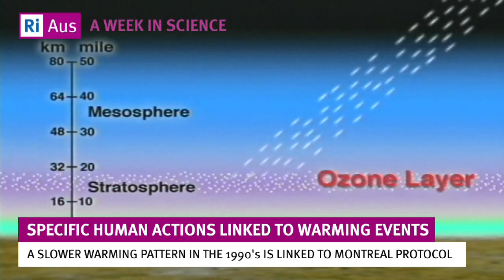A Week in Science with RiAus - 15 November 2013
This week:
The weird love life of sea slugs
Closing the Ozone Layer hole may pause global warming
Depression may accelerate aging
Battling superbugs
Olympic Torch hits new heights
Making sense of a Hyena's scent

You can follow A Week in Science throughout the week on Twitter, and join the discussion, by following the hashtag